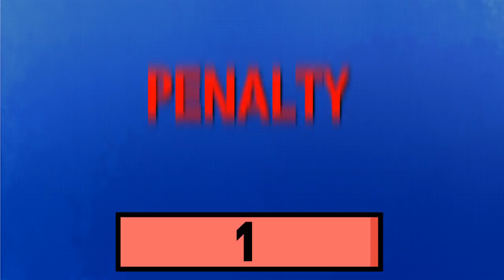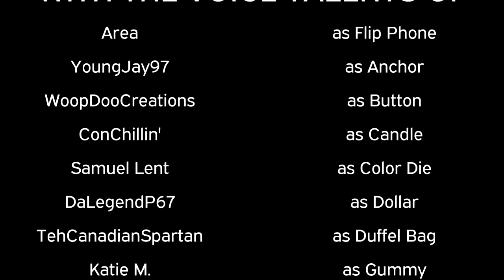BFOD 4: "Flip's Frozen Flee" (PART 1)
"After Flip Phone implements a little twist into the game that changes it forever, he sends the contestants out on a bone-chillingly freezing expedition in the great land of Austria."